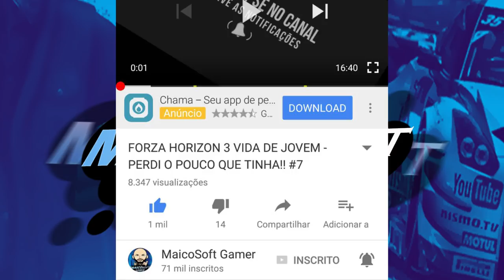KEN BLOCK VS DOM TORETTO - HOONICORN V2 VS ICE CHARGER - FORZA MOTORSPORT 7